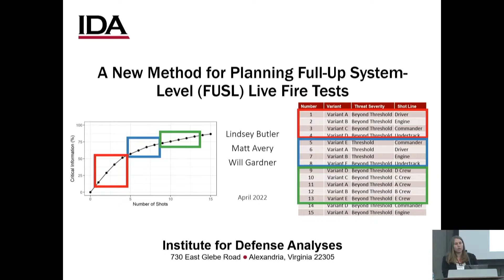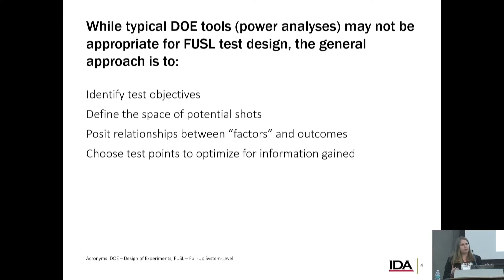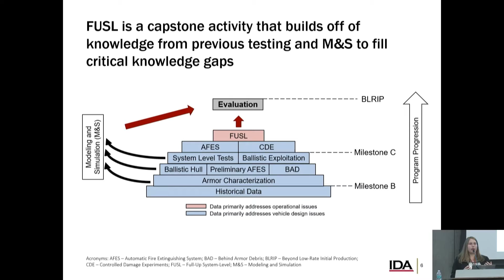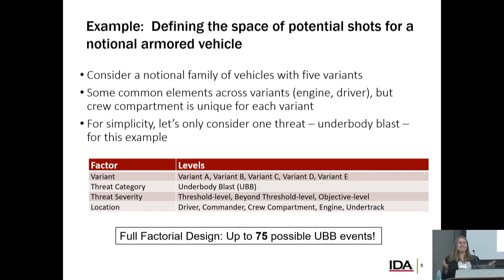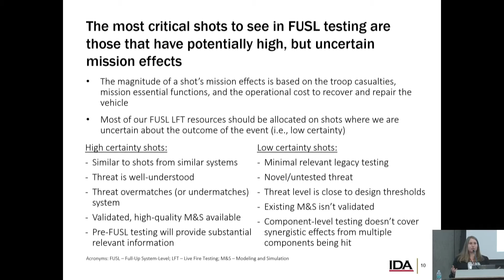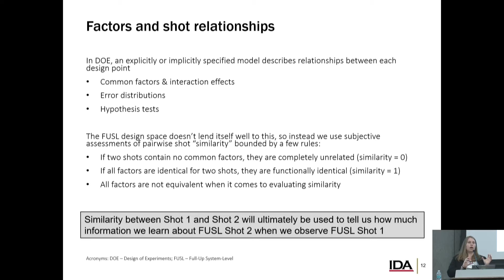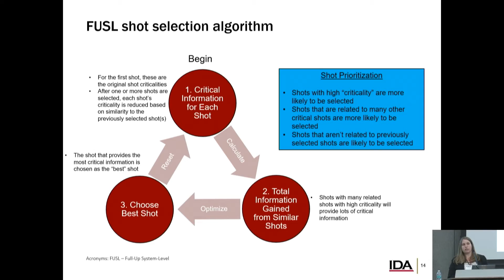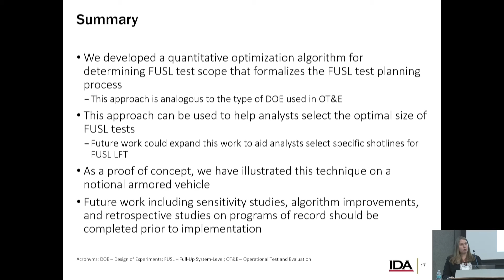A New Method for Planning Full-Up System-Level (FUSL) Live Fire Tests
Presenter:  Lindsey Butler (IDA)

Planning Full-Up System-Level (FUSL) Live Fire tests is a complex process that has historically relied solely on subject matter expertise. In particular, there is no established method to determine the appropriate number of FUSL tests necessary for a given program. We developed a novel method that is analogous to the Design of Experiments process that is used to determine the scope of Operational Test events. Our proposed methodology first requires subject matter experts (SMEs) to define all potential FUSL shots. For each potential shot, SMEs estimate the severity of that shot, the uncertainty of that severity estimate, and the similarity of that shot to all other potential shots. We developed a numerical optimization algorithm that uses the SME inputs to generate a prioritized list of FUSL events and a corresponding plot of the total information gained with each successive shot. Together, these outputs can help analysts determine the adequate number of FUSL tests for a given program. We illustrate this process with an example on a notional ground vehicle. Future work is necessary prior to implementation on a program of record.